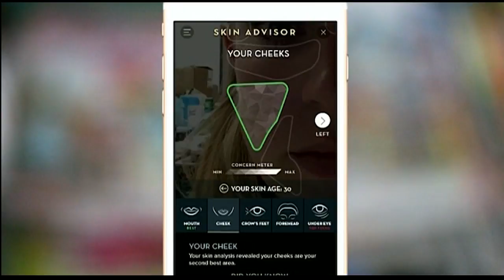Apps to Save You Time and Money